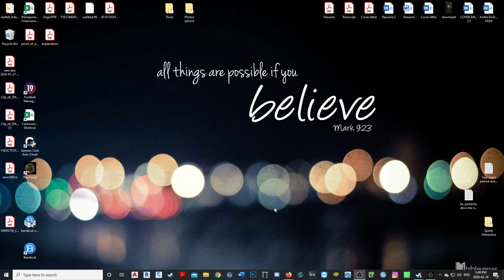#13 - THE FOREST - 4 8 15 16 23 32